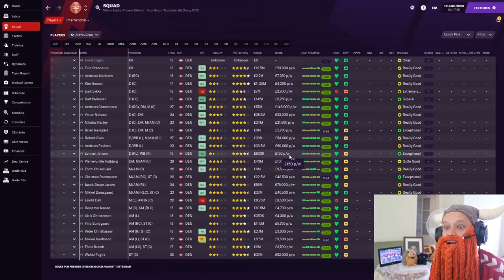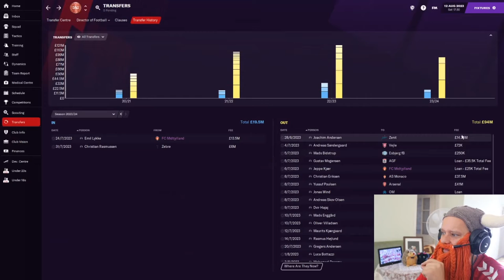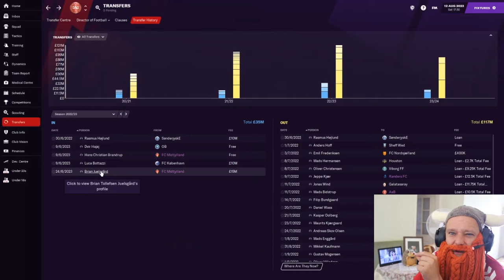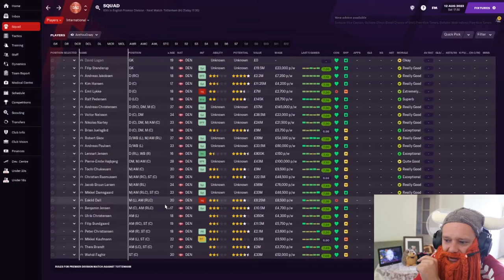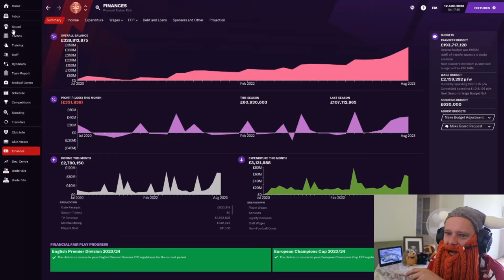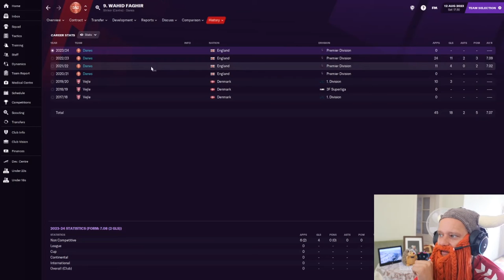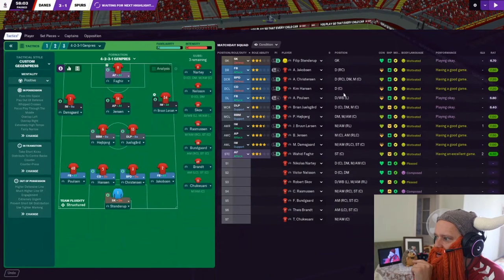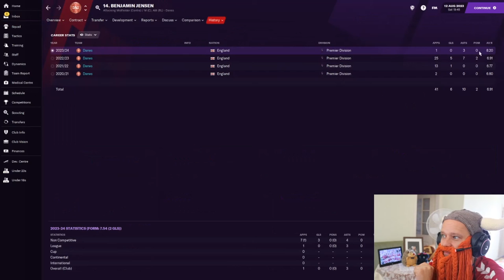Danish Dynamite | #34 | I Actually Made Transfers! | Football Manager 2021